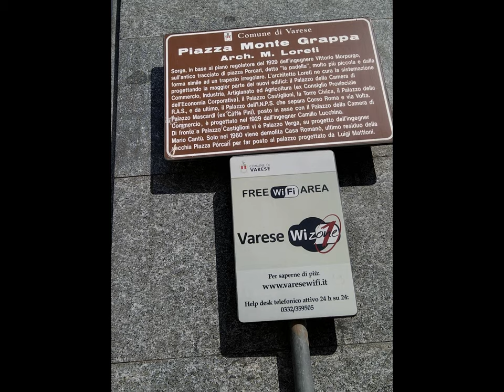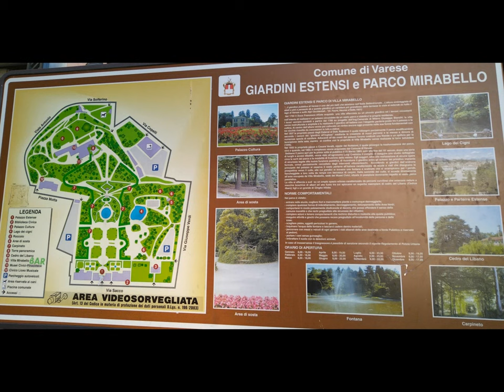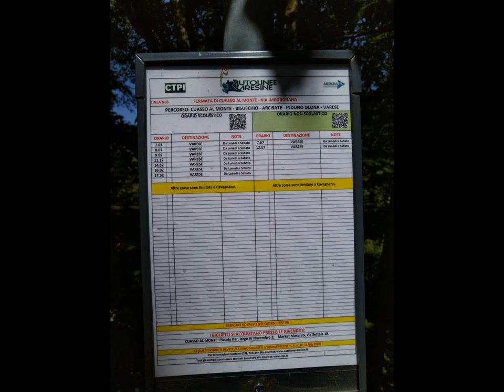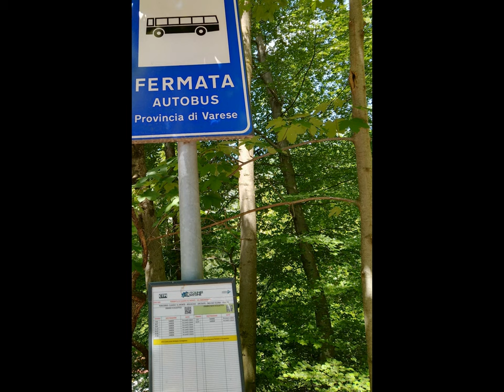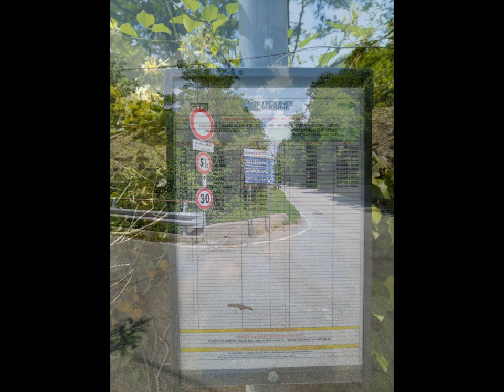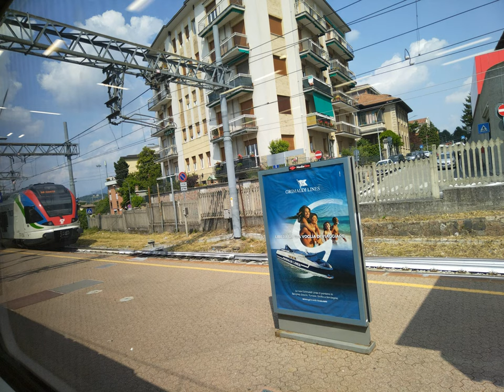Cuasso al Monte & al. [by Sergio Conegliano]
Cuasso al Monte et al. [by Sergio Conegliano]
Huawei nova 8i  basic ref.